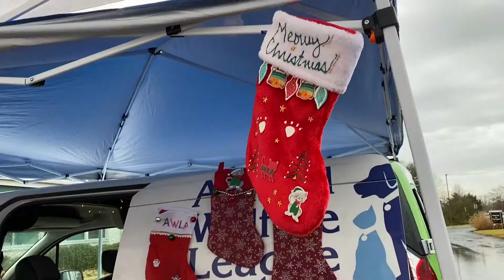Stocking Stuffing the Van for Animals in Need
Thank you to everyone who helped us (Stocking) Stuff the Animal Welfare League of Alexandria Van to help animals in need! Between donations mailed to our shelter and people who stopped by to bring their gifts in-person, our van was overflowing with goodies for the animals in our care. Princesa and Chaquira loved getting to greet everyone throughout the day, and all of our animals enjoyed holiday treats and toys. Thank you for brightening the holiday season for animals at the AWLA!

You can brighten the day of an animal in need any day by viewing their wish list at AlexandriaAnimals.org/wishlist.